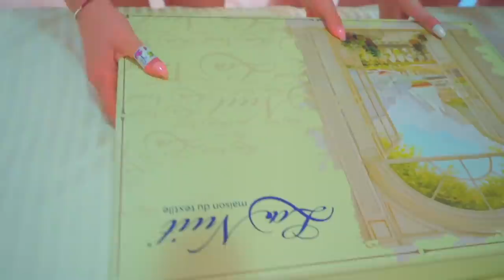Die ABENTEUER von Diana und den Cheerleadern IN DEN SOMMERFERIEN!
Diana und die Cheerleader haben die Basketballspieler allein im Lager verlassen und sind mit dem Auto losgegangen. Welche Abenteuer erwarten Diana und die Cheerleader?